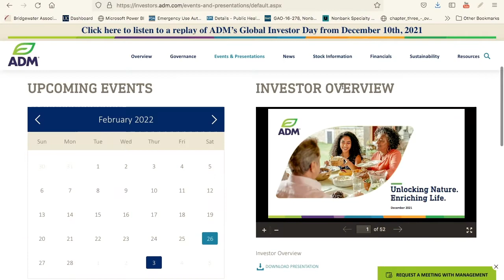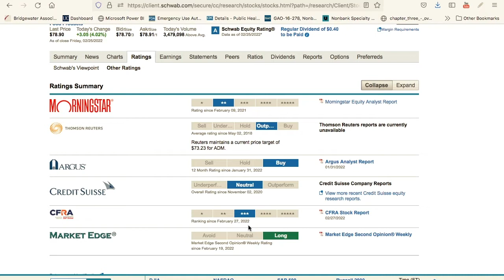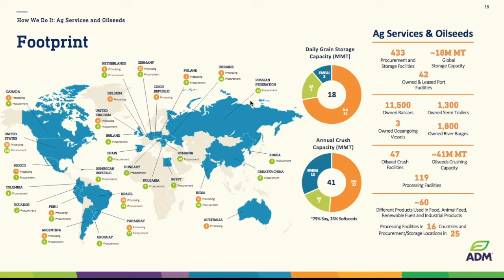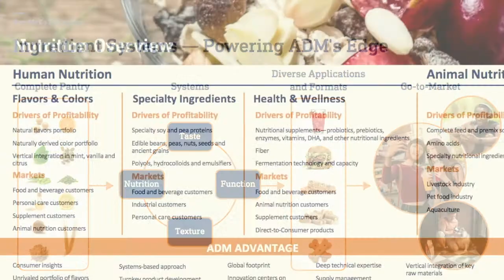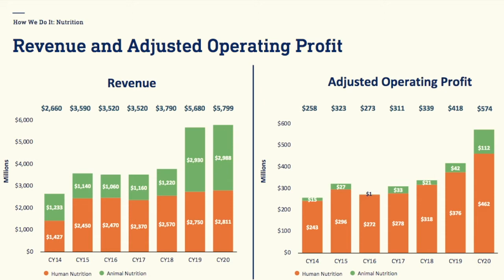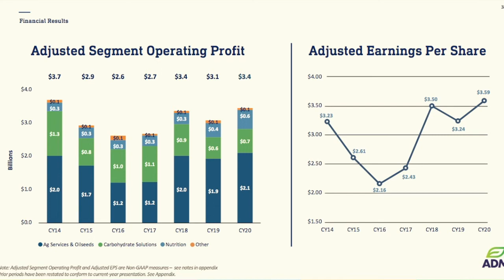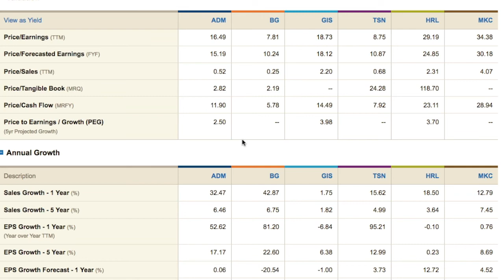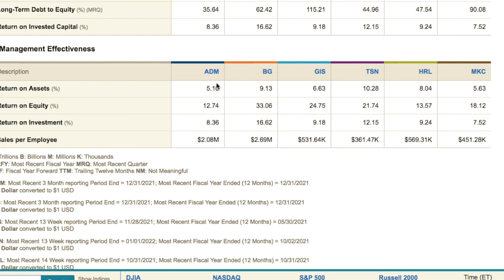$ADM Stock Overview- A few Reasons for a price drop on Archer Daniels Midland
To learn the Modern Portfolio Theory see our full course that would allow you to add in specific stocks or specific ETF's for your retirement account.

Currently, access to a simplified portfolio model and future quarterly models is $2.00 per month If you go to the website above you can download an older model for free to see how it works!

A lot depends upon a 16X PE multiple.

EPS for Q4 2020 was 3.59 * 16 = ~57.00/share

Q4 2021 EPS is ~4.80 * 16 = ~ $77.00/share

Looking forward.  Q1 2022 has an expected decrease in revenue projected by analysts...see 1:16 of this video

These views are my personal opinions and should not be taken as investing advice.

Photo by Peter Fazekas from Pexels